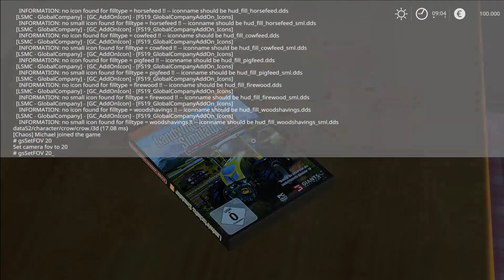LS19 Hof Neumann #001 - Wieder da! Ein neues Abenteuer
Schön, dass du dir mein Video anschaust. Wir hoffen es gefällt dir!
Ich bin Nitrado Partner. Wenn du dir deinen eigenen Server holen willst, kommst du über folgenden Link direkt zu Nitrado

Als Kanalmitglied erhältst du tiefere Einblicke in den Kanal und erfährst als erster von News und co.

Die Modliste findet ihr hier:
comming soon!

Du hast den Landwirtschafts-Simulator 19 oder ein DLC noch nicht? Kein Problem! Nutze gerne die folgenden Links und unterstütze mich indirekt. Du zahlst keinen Cent mehr für das Spiel oder eins der DLCs, ich bekomme einen kleinen Teil der Provision.

Viel Spaß
Euer Uwe